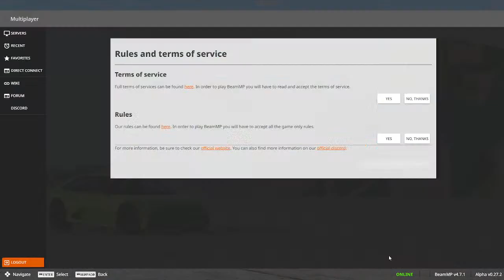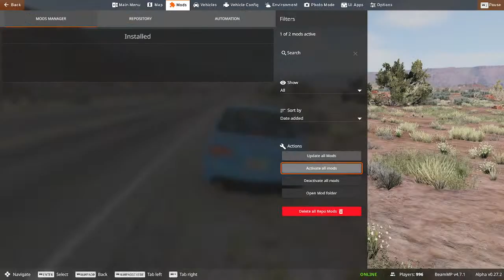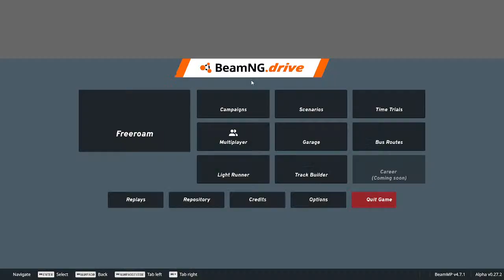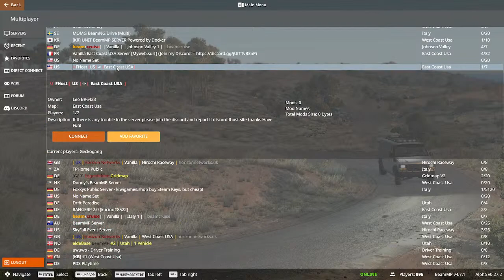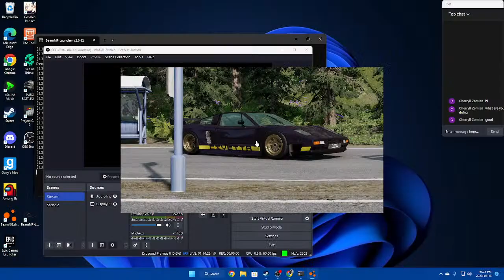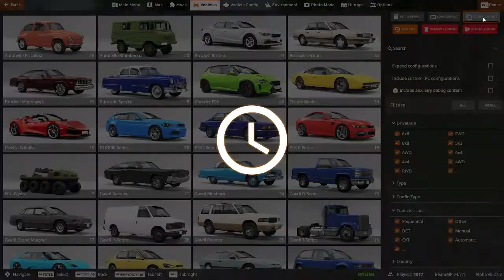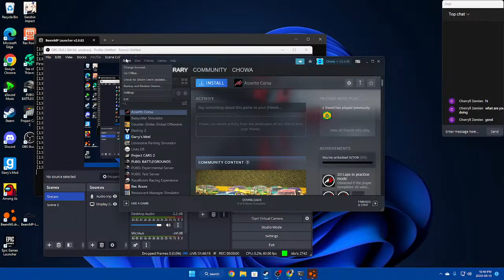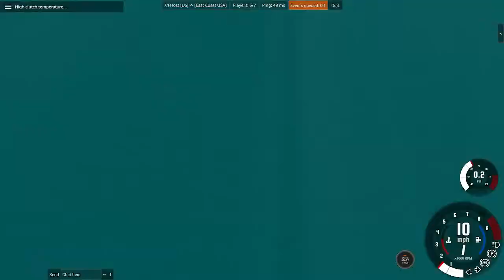Back in BeamNG! | BeamNG.drive #3 LIVE!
Off-Track Podcast AVAILABLE NOW! ON SPOTIFY AND ANCHOR! ⚓

Hi Welcome to the Channel! I currently make YouTube videos on my Laptop and my PS4. I am trying to make a career out of what I'm doing and any support would be appreciated! Especially a sub! Here I make variety Content from Gaming to reviews and even YouTube Poops! I am trying my hardest to get as much content as possible out for you guys! I hope you enjoy!

I just want to say if you took the time to read the description your a real one. I appreciate your support ☺️ Thankyou for being a loyal subscriber and viewer I appreciate every bit of it!
Chowa